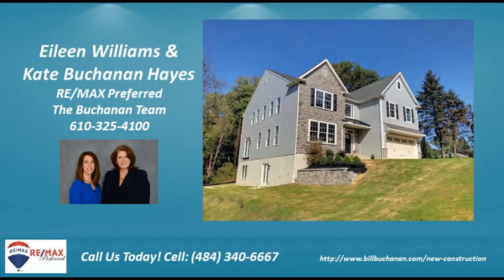4 BR homes in Newtown Square NJ 19073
4 BR homes in Newtown Square - Spectacular Newtown Square NEW CONSTRUCTION Built by Flintlock Development. A must see! (Lot#2) offers 3700 Interior Square Feet,4 bedrooms, 3.5 baths, with 2 car attached garage. Lot size over an acre. House sits far back of lot. Exquisite site finished hardwood floors, and an open floor plan. Formal sitting room & dining room, front to back center hall leads to the magnificent family room with stacked Pile-Stone gas fireplace, access to side elevated 12 deck. Adjoining Breakfast Room & Gourmet Kitchen. The natural flow of this home is guaranteed to be enjoyed by all. The gourmet Cooks Kitchen boasts high-end Stainless GE Caf Appliances, Trendy Barn Door access to walk-in Pantry, Granite counters, Center Island, under cabinet lighting, expansive breakfast room service-bar with sink and wine fridge. HOMECREST soft closing wood cabinetry throughout, Custom Millwork throughout, Adams Casing trim & Crown molding, solid wood doors, modern Wainscoting in dining room & upgraded lighting fixtures. Modern built-in Mud room cabinetry with access to 2 car garage & powder room. Upper level overlooks first floor entry, offers gorgeous Master bedroom suite with Carrera Marble master bath, free-standing soaking tub, oversized marble & glass enclosed shower, dual sink vanity, private commode, 2 expansive walk-in closets. Additional Princess bedroom suite with private marble bath and walk in closet. 2 additional good size bedrooms with walk-in closets & shared Jack-n-Jill bath. Sound-proofed laundry & utility room. All bedrooms offer Melamine built closets and ceiling fans. Hardwood open stair system & hallways, plush carpeted bedrooms. 1600sqft Daylight Basement, offers walk out to side yard, 9 concrete walls, ready to be finished. 2 zoned Concord HVACs. Rheem 75gal HW, gas heat, public water & sewer. Natural planted Rain Garden at water retention site. Convenient location to the new Ellis Preserve shopping center. Rain-garden to be planted by builder. Walk to Culbertson Elem School. Easy access to major roadways Rte.3, 252, 30 & I476/95. 10 minute drive to Paoli Train station & Main Line shopping. 25 Minutes to Center City & Airport.Builder N.Ottaviano. Designed by Main Line architects, RHC Designs.4 BR homes in Newtown Square NJ 19073